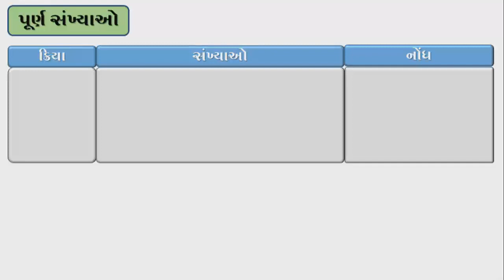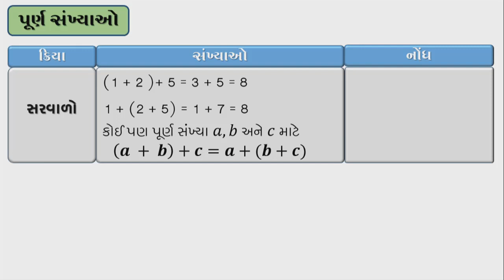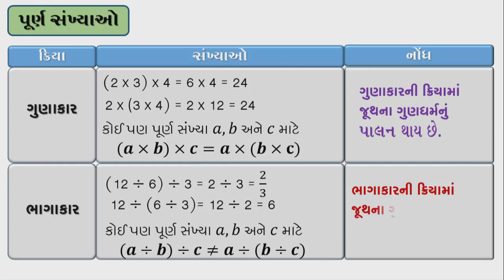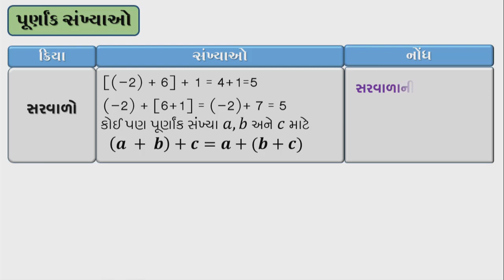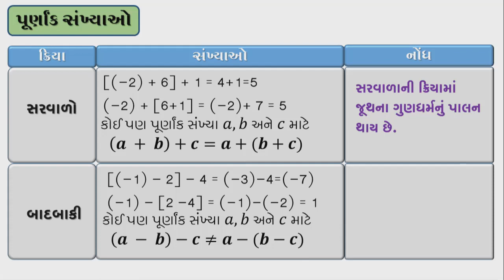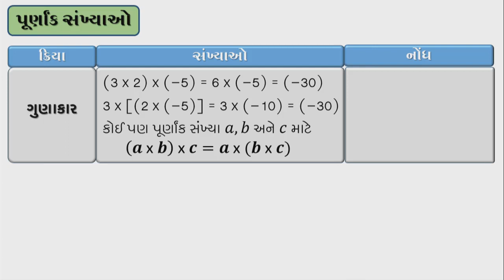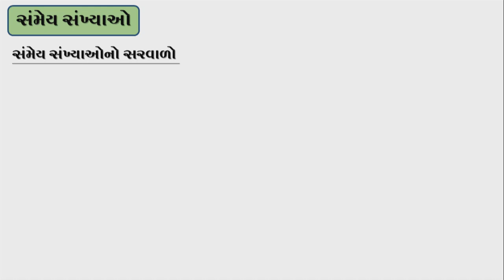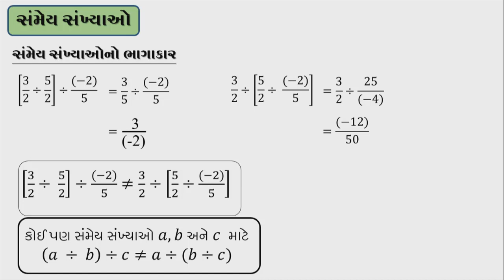ધોરણ 8 maths chapter 1 "સંમેય સંખ્યાઓ" (Part 2) Sammey Sankhyao gujarati medium ganit